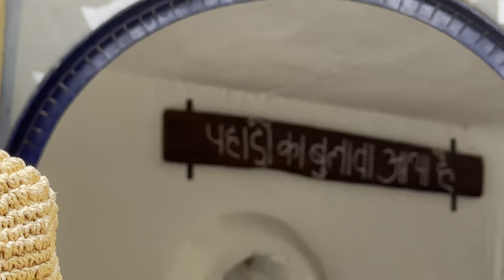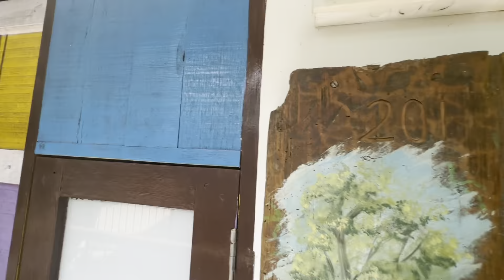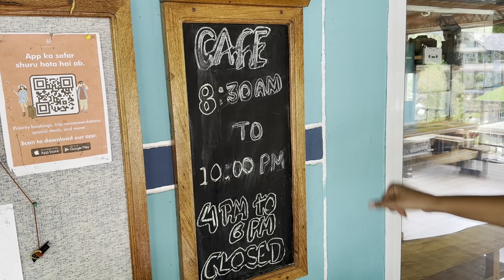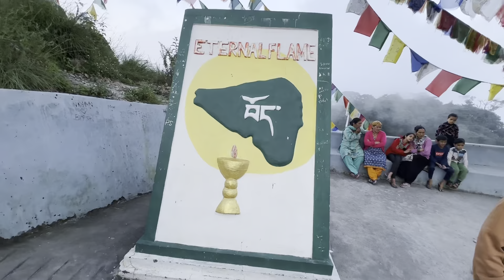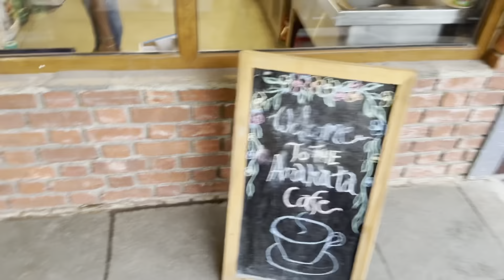Exploring Mussoorie | Mussoorie vlog | Mussoorie trip | Dehradun to Mussoorie | Mussoorie staycation